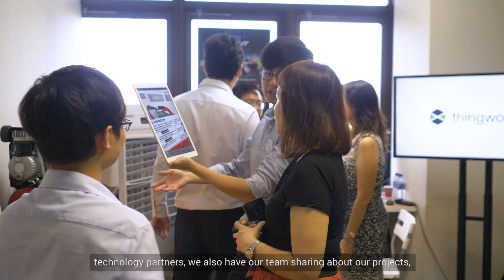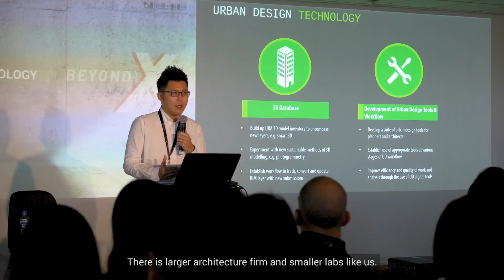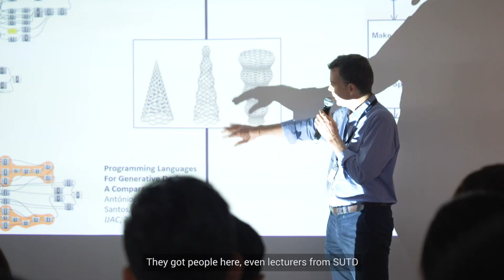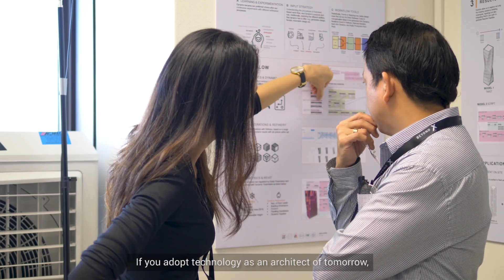BeyondX | Designing The Future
Designing the future @ BeyondX – an initiative of sharing knowledge and visions on disruptions in our AEC (Architecture, Engineering, Construction) industry. Taking a sneak peek into the near future, the event featured dialogues with future thought-leading experts, the latest tech demos, and more.